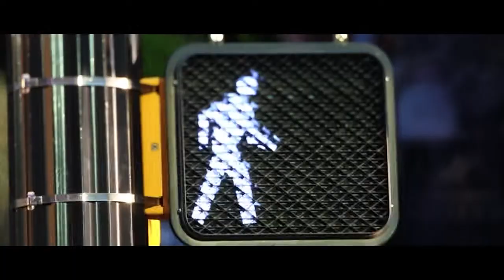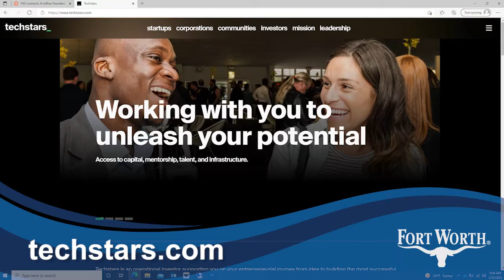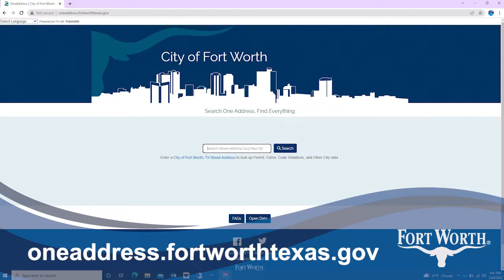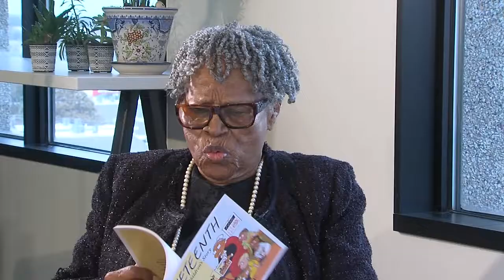Fort Worth Forward, Episode 7